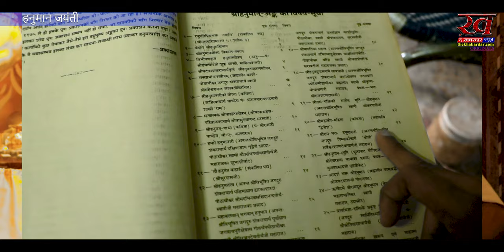"हनुमान जयंती एपिसोड-3" नारद मुनि को जब भगवान् विष्णु ने बनाया वानर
हनुमान जी को हरयुग का शाश्वत देव माना जाता है, और कलयुग के भी हनुमान जी कालजयी देवता कहे जाते है, कहा जाता है कि कलयुग केवल नाम अधारा, मतलब जिसके हृदय मे हरि है, उसका उद्धार हो जायेगा। और हनुमान जी के सीने मे सीताराम स्वयं बिराजित है, ऐसे मे हनुमानजी का महात्म्य और भी  बढ़ जाता है कहते भी है कि सीताराम के स्मरण से हनुमान जी प्रसन्न हो जाते है, हनुमान जी का जीवन रहस्यों और किस्सो से भरा पड़ा है, ऐसे ही कुछ रहस्यों और किस्सो पर हमने विभिन्न सन्तजनों से हनुमान चर्चा की और और हनुमान जयंती पर वह चर्चा आपके सामने है।
Edit by & Cameraman :- Kuldeep Sahu
Report :- Anupam Anoop